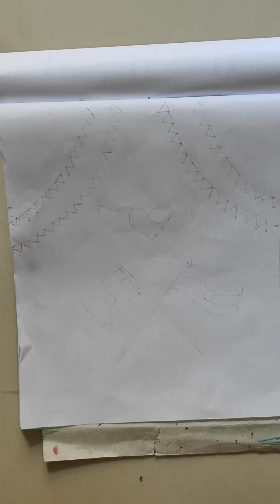Easy Republic day drawing for kids 🇮🇳🇮🇳 simple drawing ideas for kids 🇮🇳🇮🇳🇮🇳